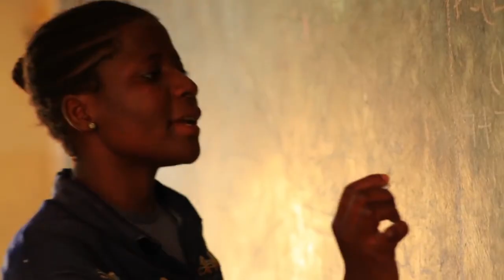Zamora - Afrika (Music video)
Afrika by zamora off the kaya ep,its a socially conscious song about Africa's lost culture,current political and economic turmoils and its potential to reclaim its lost glory
audio produced by - dj cobloun (nigeria)
visuals edited by. progress media/lennox mayanja